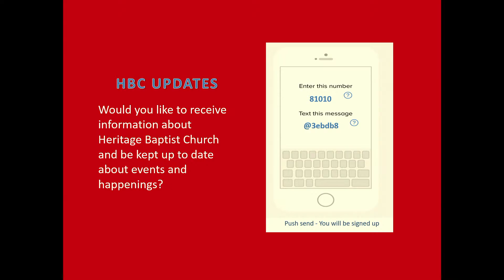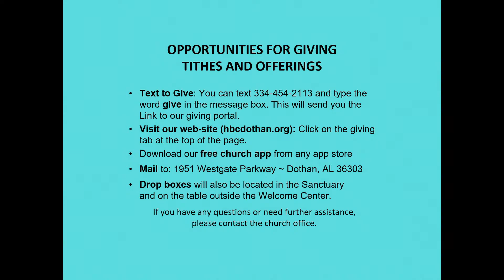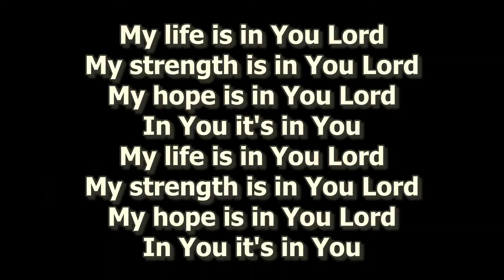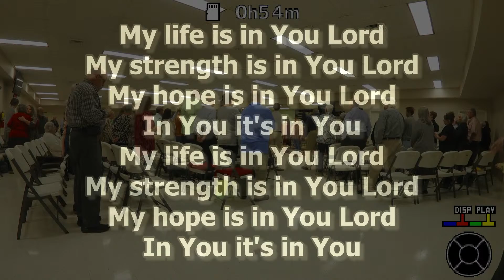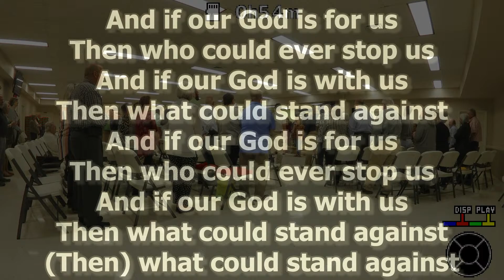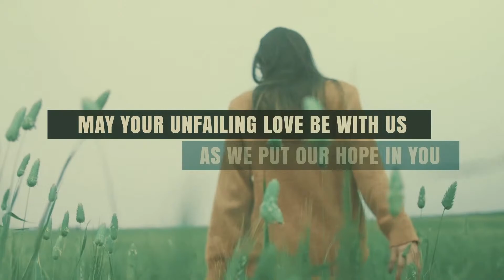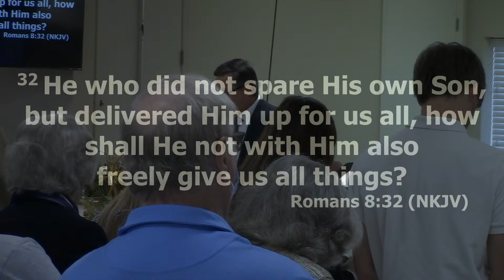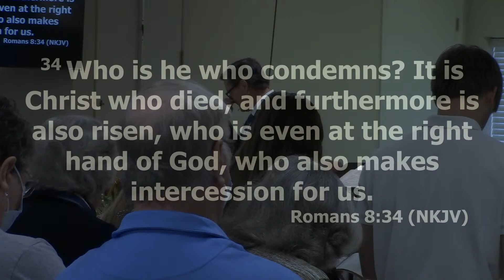Heritage Baptist Church AM Service 11/05/23.